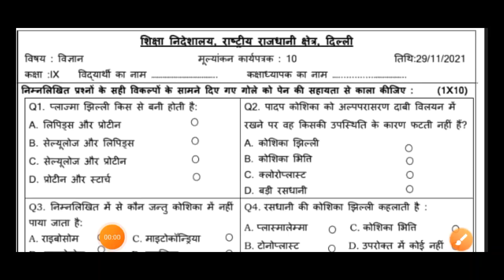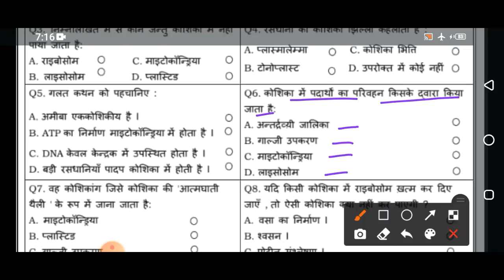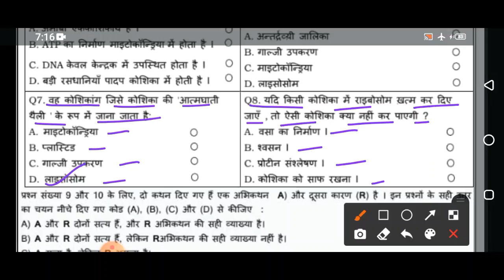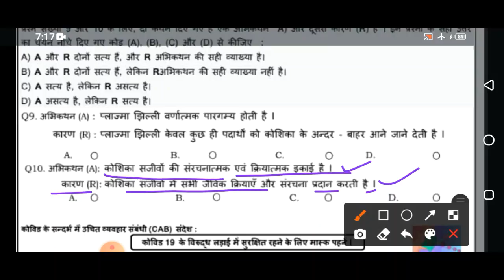Class 9 Science Assessment Worksheet 10 (29/11/2021) Hindi Medium | Edu Villa Point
Dear Viewers, in this video we are providing solutions of Assessment Worksheet 10 shared by dept. of Education (DOE) with explanations in an easy way so that every student understands and learns the concepts easily.

DOE Assessment Worksheet 10 Solution | Class 9th | 29-November-2021 |Science | CBSE NCERT DELHI
Today's WorkSheet
 DOE worksheet
29 November  Class 9 to 10  Assessment Worksheet 10 Science me
29 Nov   Class 9 to 10  Assessment Worksheet 10 Science me
today Class 9  Assessment Worksheet 10 Science me
29 November Class 9 Assessment Worksheet 10
29 November  Class 9 Assessment Worksheet 10
29 November Class 9 Assessment Worksheet 10

Sciences Assessment Worksheet 10 Class 9(29/11/2021) Hindi Medium/Class 9 Sciences Worksheet11/ worksheet Sciences10 Class9
Science Assessment Worksheet 10 Class 9 (29/11/2021)/ Class 9 worksheet  Science 10/ Science Worksheet11 hondi Worksheet11 Class9(29/11/2021)Hindi Medium/ worksheet Science10 Class9/Class9 Science workshet10
Science  Assessment Worksheet 10 Class9(29/11/2021)Science medium/sst Worksheet11 Class9/Class9 sst workshet10